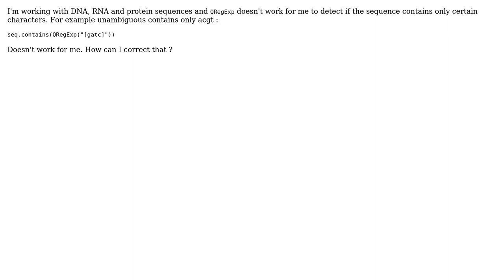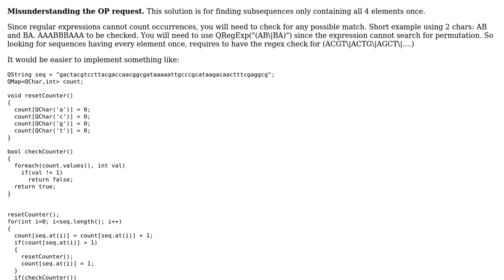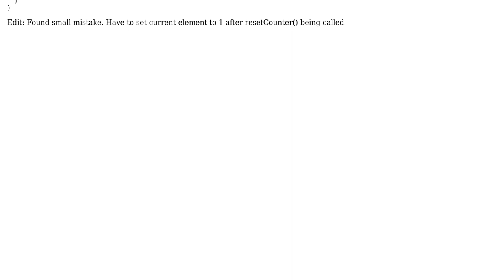QRegExp match certain letters? (3 Solutions!!)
QRegExp match certain letters?

With thanks & praise to God, and with thanks to the many people who have made this project possible! | Content (except music & images) licensed under CC BY-SA | Music | Images & others | With thanks to user Sebastian Lange user Kuba hasn't forgotten Monica user Jay user alrawab and the Stack Exchange Network Trademarks are property of their respective owners. You are responsible for your own actions.